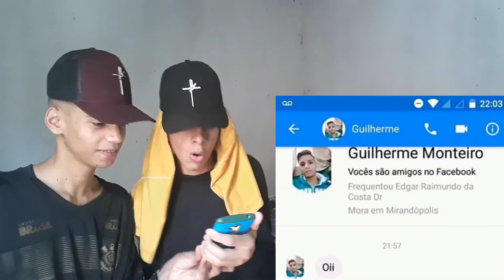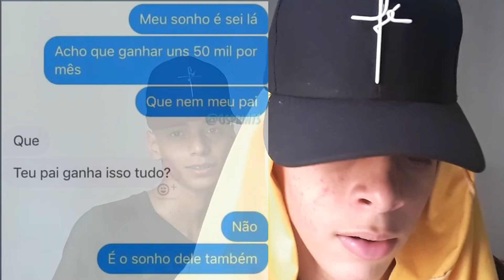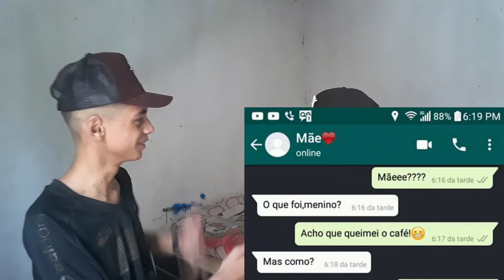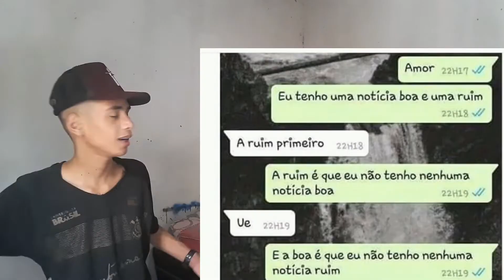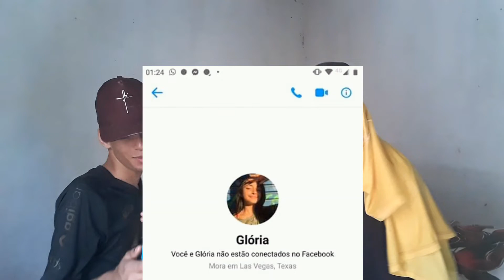TENTE NÃO RIR COM AS CONVERSAS MAIS ENGRAÇADAS DO MUNDO!!!😂 se rir já sabe né (Willia Vlogs)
Compartilha👍❤
E comenta aí 😊

Tmj👊😎❤